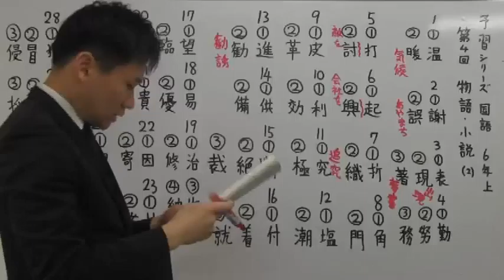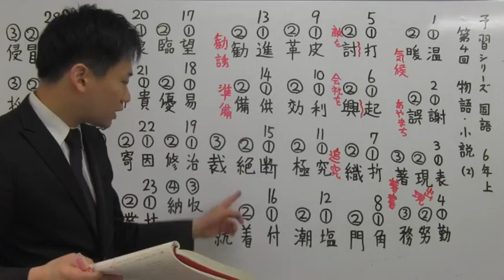ノア式予習シリーズ学習法 ６年国語 同訓異字 「そなえる」「たつ」 中学受験専門プロ個別指導塾ノア